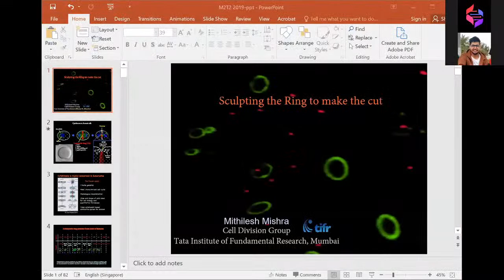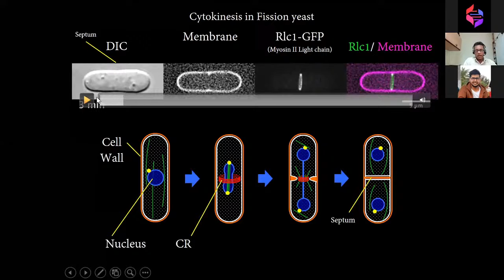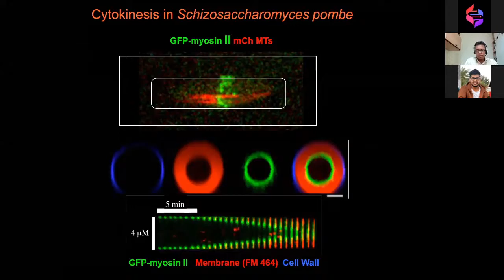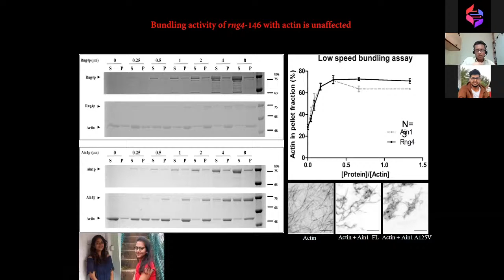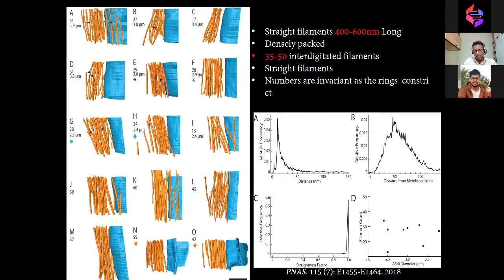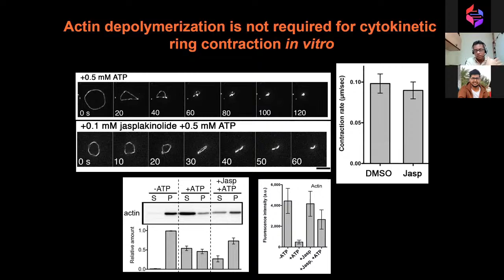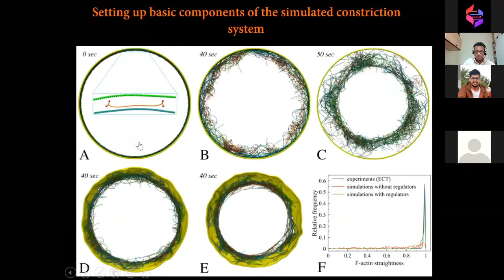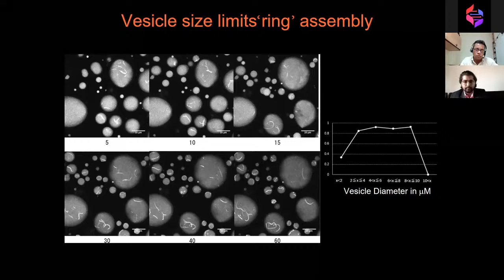ICIBLS 2020 Day 1: Keynote Address | Dr. Mithilesh Mishra, TIFR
Catch Dr. Mithilesh Mishra of Department of Biological Sciences, TIFR giving insights about the mechanism of cell division at 12:15 PM on the first day of ICIBLS 2020.
International Conference on Innovations in Biotechnology and Life Sciences 2020 hosted by the Department of Biotechnology (Delhi Technological University) aims to provide a conducive environment that will enable accomplished scientists to share their experiences and research accomplishments related to novel and fundamental advances in the field of Biotechnology and Life Sciences.